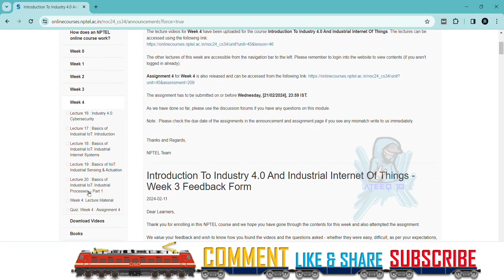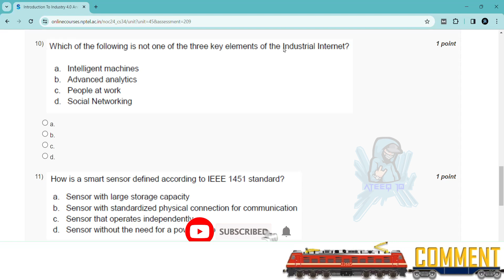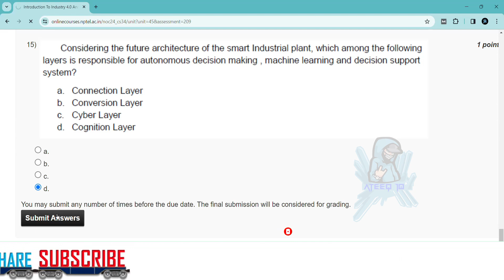Introduction To Industry 4.0 And Industrial Internet Of Things Week 4 Assignment Answers | NPTEL Jan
In this video, we're going to unlock the answers to the Introduction To Industry 4.0 And Industrial Internet Of Things questions from the NPTEL 2024 Jan-Apr assignment.

If you're looking to unlock the answers to the Introduction To Industry 4.0 And Industrial Internet Of Things questions from the NPTEL 2024 Jan-Apr assignment, then watch this video! By the end of this video, you'll know all the answers to the questions you were struggling with.

Introduction To Industry 4.0 And Industrial Internet Of Things week assignment answers
2 weeks course nptel assignemnt answers
8 weeks course nptel assignemnt answers
4 weeks course nptel assignemnt answers
week 2 assignment answers of Introduction To Industry 4.0 And Industrial Internet Of Things
assignment answers of Introduction To Industry 4.0 And Industrial Internet Of Things
Introduction To Industry 4.0 And Industrial Internet Of Things answers 2024
2024 nptel assignemnt answers
2024 nptel assignment answers week 2
week 2
week
Introduction To Industry 4.0 And Industrial Internet Of Things week 2
week 2 Introduction To Industry 4.0 And Industrial Internet Of Things
Introduction To Industry 4.0 And Industrial Internet Of Things solutions of nptel
nptel Introduction To Industry 4.0 And Industrial Internet Of Things

week 2 solutions of Introduction To Industry 4.0 And Industrial Internet Of Things